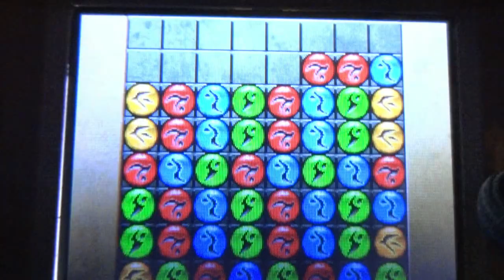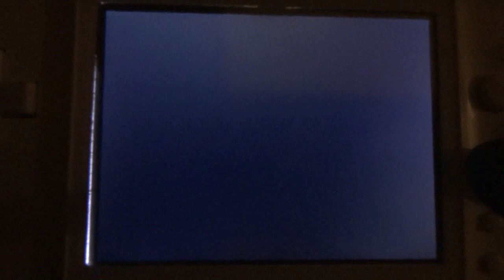NDS Puzzle Quest 2 - Last Spell Learn Puzzle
well.. this is the last puzzle of the game. The shamman asks to solve this tricky puzzle and I'd like to help some noobs by this way :-p